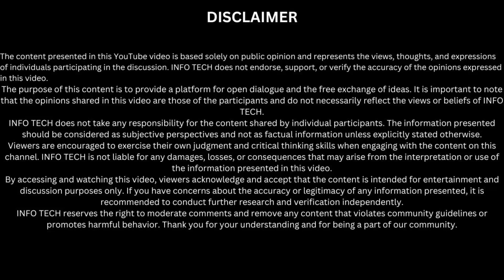Cricket's biggest showdown: India vs Pakistan - World Cup 2023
The cricket world eagerly anticipated the biggest showdown of the year, as India and Pakistan clashed in the highly anticipated World Cup 2023 match, setting the stage for an intense and memorable competition.